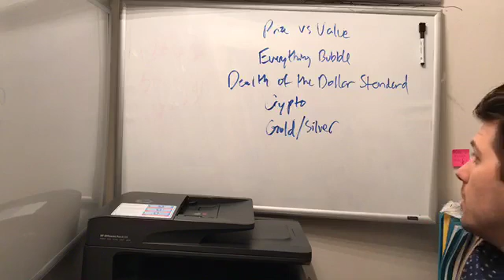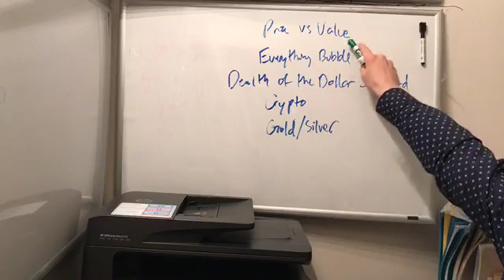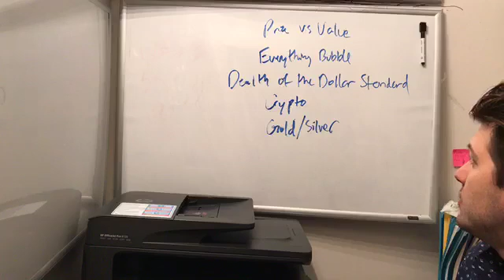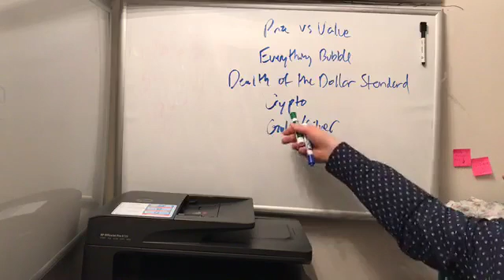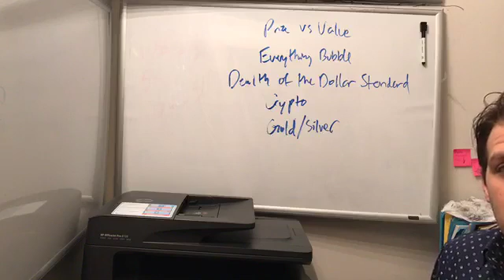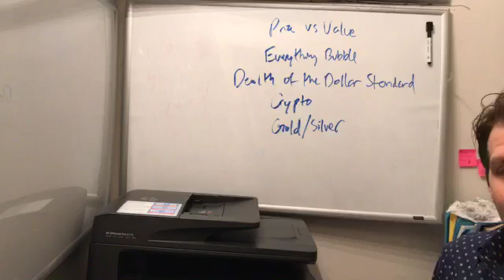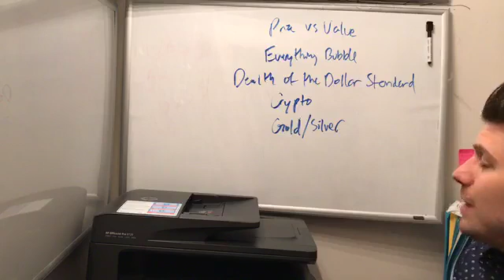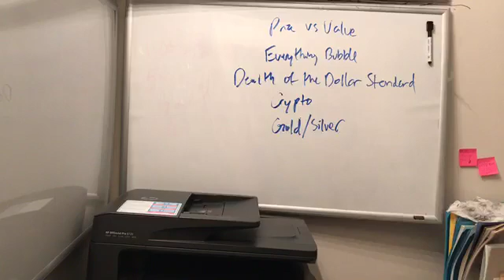Insider's Report - January 2019